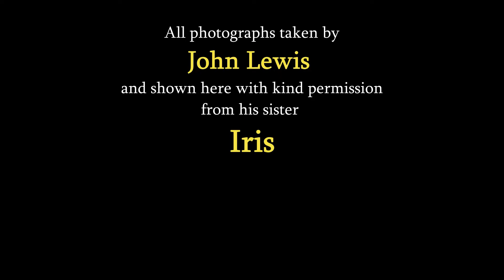London Docks. Photos from the 1990's. Credit John Lewis. Part One.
The following photographs are all from a collection taken by a Mr John Lewis. I am showing these on behalf of and with the permission of his sister Iris, as she wants them to be seen, and not wasted by them being thrown away. The photos are listed and dated below from the documentation I've received with them.
There are many more to follow including the Docks, and other areas including, Barking Reaches, Smithfield, Dagenham etc, which will be uploaded in due course.

1. Warehouse. Dock Street. Whitechapel.  E1.                       April 1996.
2. Telford Footbridge. St Katherine Docks. E1.                         "         "
3. Modern Footbridge.   "        "          "           "                              "        "
4. Dock ? Electricity Building. "         "            "                              "        "
5. Hermitage Pumps and Dock Gate. Thomas More St. E1     "        "
6. Oliver's Wharf. Warehouse.  Wapping High Street.     E1      "        "
7. King Henry Wharf.    "                   "                                   E1      "         "
8. Cast Iron Tree Column.                                                    E1      "         "
9. Cast Iron Roof Supports.     "             "                            E1       "         "
10. Brick Vaulting of Skin Floor.  "         "                            E1       "         "
11. Skin Floor Sheds.                    "         "                            E1       "         "
12. Rolling Bascule Bridge. Garnet St. Wapping.             E1       "         "
13.      "             "             "   (Close up)            "                     E1       "         "
14. Metropolitan Wharf. Warehouse. Wapping Wall.      E1       "         "
15. New Crane Wharf.                                 "             "          E1      "         "
16. Regents Canal. Hydraulic Tower .Regents Canal Dock. Limehouse.   Jun 1996.
17. Regents Canal. Dock Basin.                "            "          "               "                "    1996.
18. Warehouse. Orchard Place.  Poplar.                            E14.    Aug 1996.
19. St Albans Sand and Gravel Works.                       "       E14.      "       "
20. Lighthouse & Testing Building. Trinity Bouy Wharf.   E14.      "       "
21. C19 Stable?/Workshop Block.       "          "           "       E14.      "       "
22. Yard and Buildings. (1)                    "          "           "       E14.      "       "
23.    "       "           "           (2)                    "          "           "       E14.     "       "
24. Machine Shop.                                  "           "          "       E14.     "       "
25. Interior Machine Shop.                    "           "          "       E14.     "       "